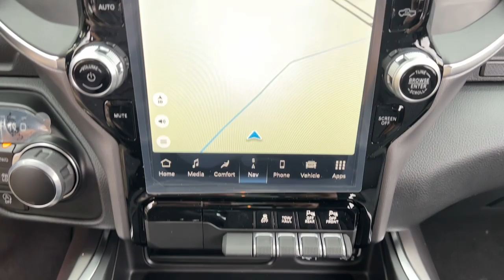2024 Ram 1500 Lapeer, Oxford, Davison, Imlay City, Lake Orion L24D050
Billet Silver Metallic Clearcoat New 2024 Ram 1500 Big Horn/Lone Star available in 1515 S. Lapeer Road, Lapeer, Michigan at  Jim Riehls Friendly CDJR of Lapeer. Servicing the Lapeer, Oxford, Davison, Imlay City, Lake Orion, MI area.

2024 Ram 1500 Big Horn/Lone Star - Stock#: L24D050

2024 Ram 1500 Big Horn/Lone Star Billet Silver Metallic Clearcoat 8-Speed Automatic HEMI 5.7L V8 Multi Displacement VVT eTorque 4WDbrbr$8763 off MSRP! Navigation Heated Seats Radio: Uconnect 5 Nav w/12.0 Display Wheels: 20 x 9.0 Premium Paint/Polished.brbrWelcome to Jim Riehls Friendly Chrysler Dodge Jeep Ram of Lapeer. Just North of FCA Headquarters on Lapeer Road South of I69. We are delivering vehicles Daily. To your home or office. Errors can occur.   Please verify all equipment with manufacturer monroney label prior to making a purchase decision. FCA Employee Price and/or Lease offer includes: $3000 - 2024 RAM National Retail Consumer Cash (Type 1/B) 24CR1. Exp. 10/02/2023